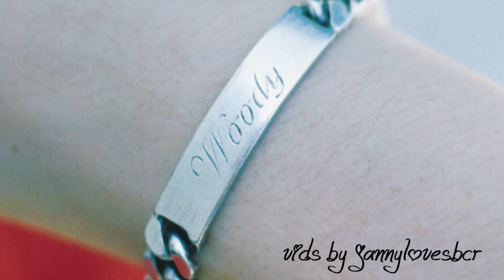Stuart ''Woody'' Wood (Bay City Rollers) - Happy Birthday Tribute (Que Sera Sera)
Happy Birthday WOODY!!!